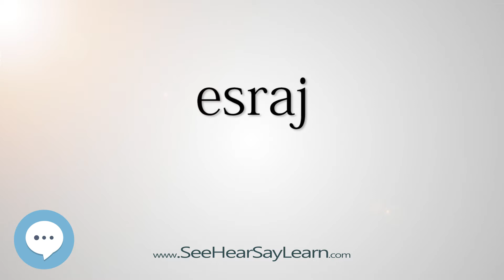esraj - Smart & Obscure English Words Defined 🗣🔊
This video is about "esraj". Here's a video list of some of the most obscure english words with definitions that you might use as a curiosity in your conversations.